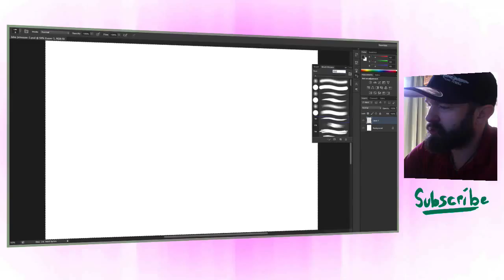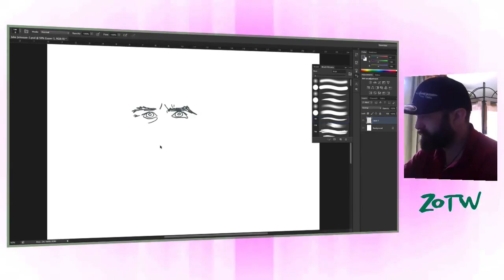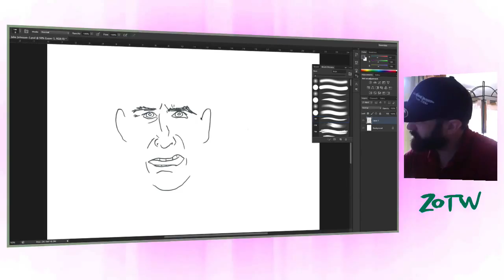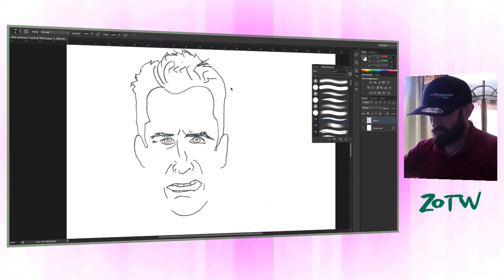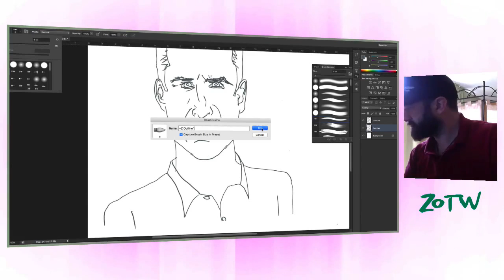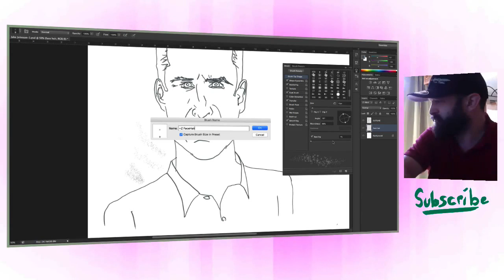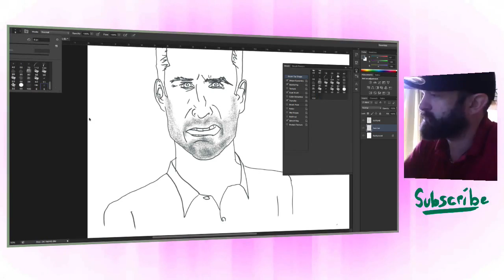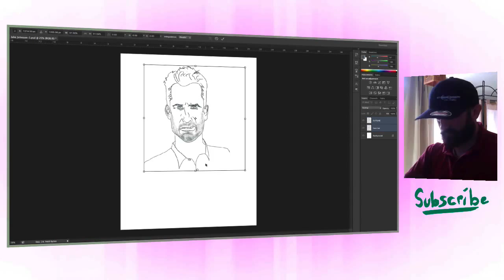Photoshop illustration - Jake Johnson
Drawing for fun and practice.  I was really liberal with my eraser on this one... that's why it's practice i guess.
Happy birthday, Jake Johnson!